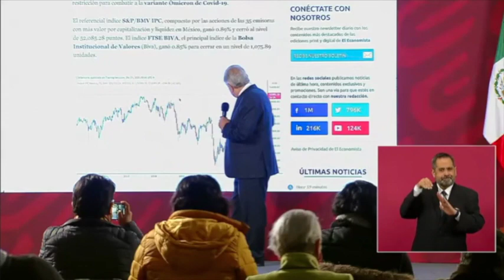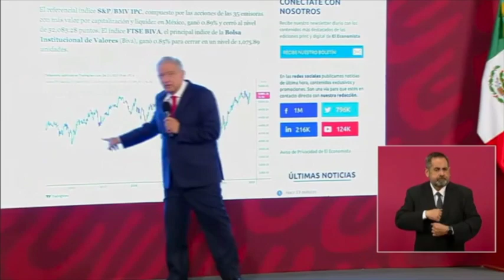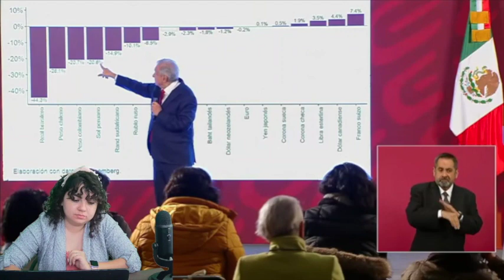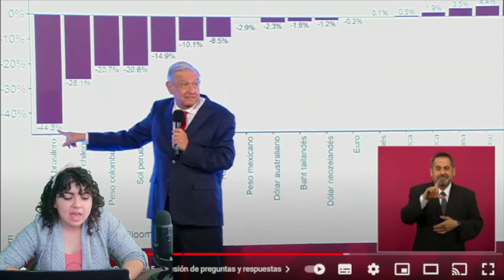AHORA MISMO! AMLO ROMPIÓ EL SILENCIO; EN CONFERENCIA REVELÓ INFORMACIÓN SECRET ¡PRI SUDA COMO NUNCA!